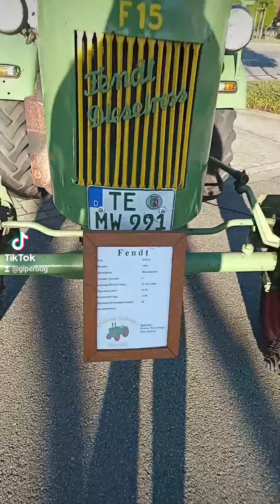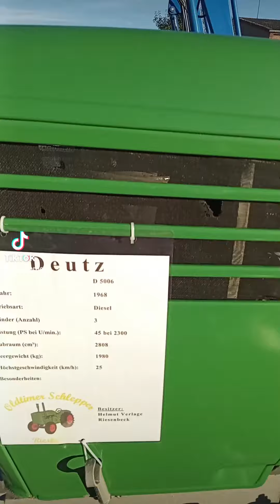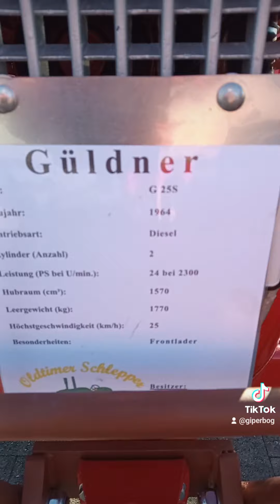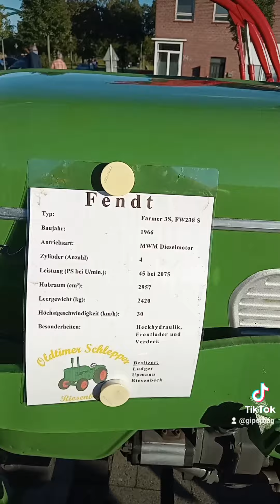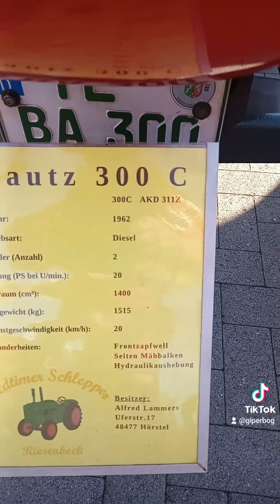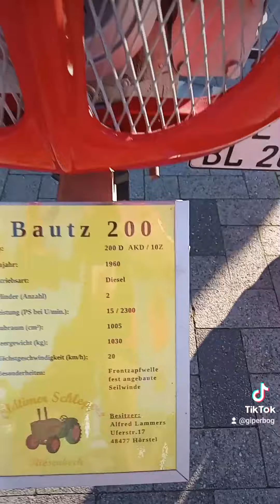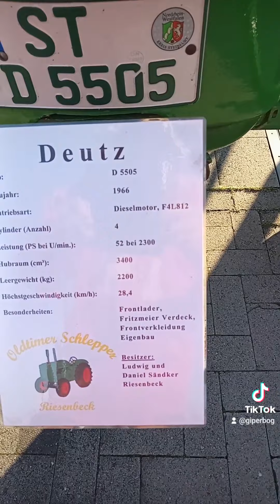выставка раритетних тракторов. Германия, Ризенбэк.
В первые село Ризенбэк ожило, что бы Я увидел столько людей в одном месте. День воскресный наполнился музыкой, запахами жареного мяса, парфюма и сигар. Выставка значимое событие для аграрной земли. Трактора все в идеальном состоянии выставлены на общее обозрение. Дети радуются, залазят в кресло пилота и крутят рули, изображая звук работающего мотора. Люди гуляют, пьют пиво, едят свинные рульки, запечённые в пиве и курят сигары. Атмосфера праздника. Все в национальных костюмах, улыбаются и приветствуют друг-друга. Открыты двери всех кафе и ристоранов, вынесены столы с угощениями на улицу, заманывая гостей изобилием запахов и явств. Хороший день, прекрасное настроение и масса впечатлений и всё это в крошечном селе Ризенбэк. В обычные дни здесь тихо и малолюдно. Лениво пооезжают редкие автомобили и автобус по расписанию. Сегодня иначе...сегодня не только местные жители все собрались в одном месте, но и много приехавших с других сёл и пригородов, посмотреть на редкие экземпляры тракторов, увидеть знакомые лица и отдохнуть. И Я там был, мёд, пиво пил...